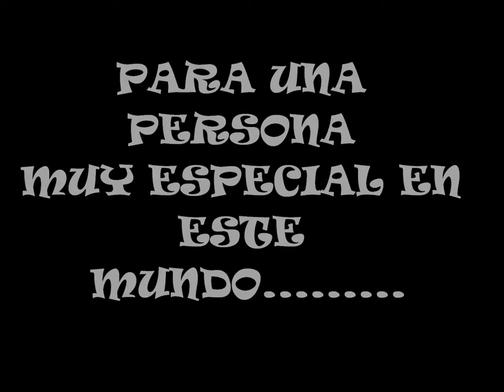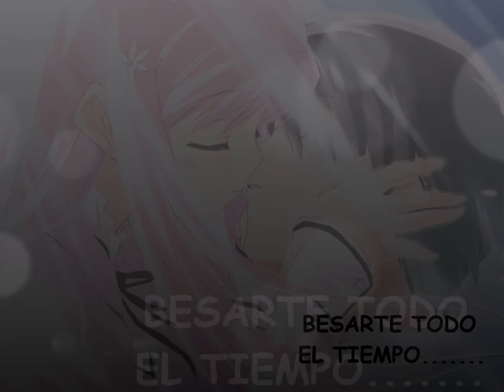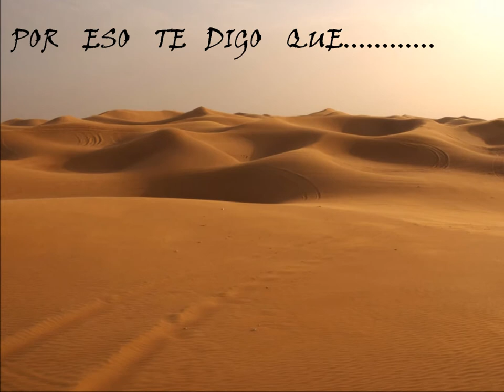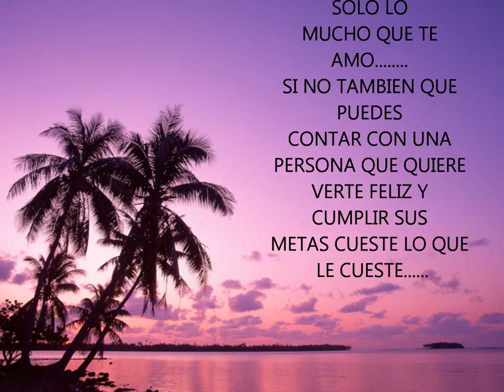PAULA ANDREA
PARA TI... MI PRINCESA HERMOSA. TE AMO.